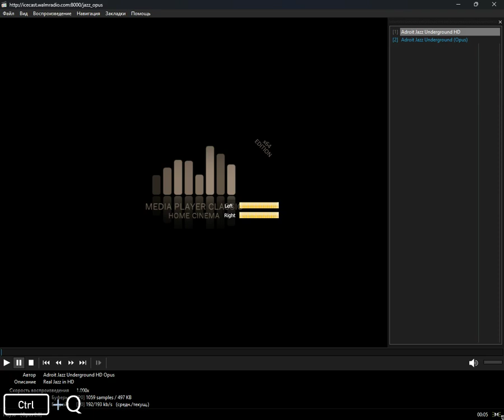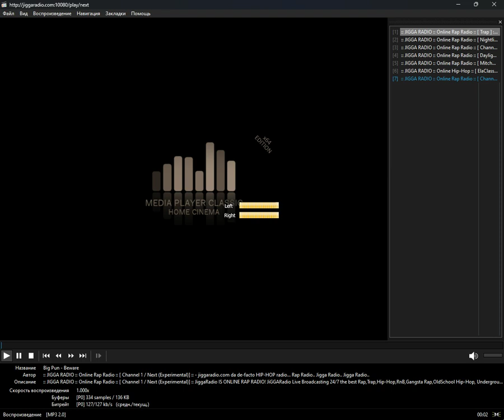icecast - westcoast_hip-hop (Media Player Classic Home Cinema) (21.07.2024)